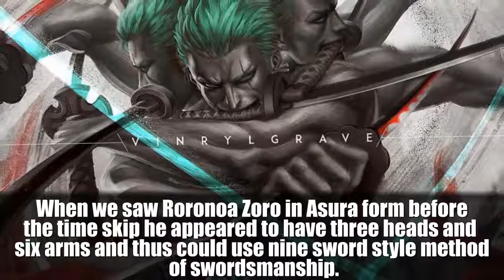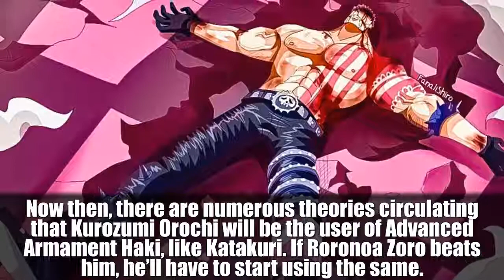3 Powers Zoro Will Gain In Wano Country | One Piece